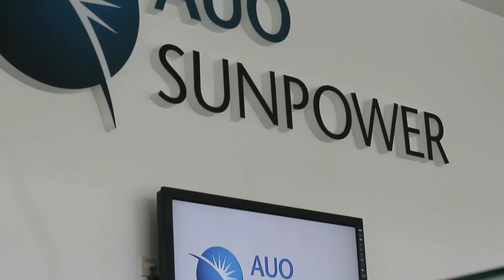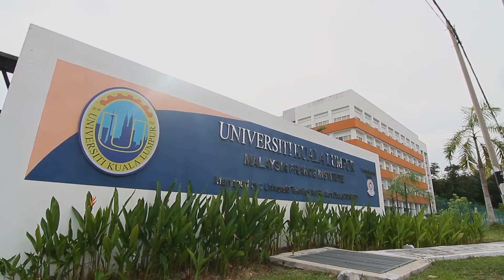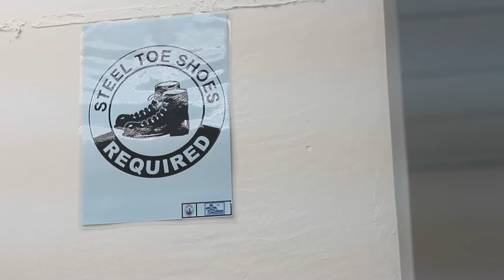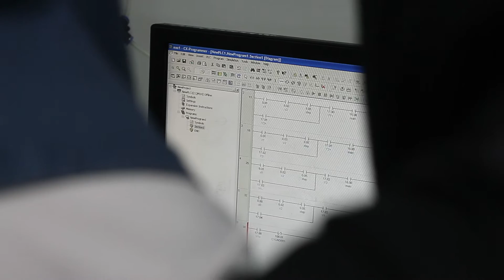YAYASAN BANK RAKYAT | Kembara Muda Rakyat 2015 - 1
Berlangsungnya Program Kembara Muda Rakyat 2015 anjuran Yayasan Bank Rakyat  dengan kerjasama Universiti Kuala Lumpur dan Jabatan Tenaga Manusia  yang dijalankan selama lima hari bermula pada tarikh 7 Jun 2015 sehingga 11 Jun 2015. Program ini membawa 120 orang remaja berusia 11 hingga 15 tahun menjelajah dan menerokai pembelajaran baru. Program ini merupakan program yang berimpak tinggi yang memasuki siri kedua selepas pertama kali diadakan pada tahun 2014 yang bertemakan S.T.E.M iaitu Sains, Teknologi , English dan Matematik.  Program ini bermula dengan perlepasan bendera oleh Pengerusi Yayasan Bank Rakyat, Dr. Roselan Baki. Turut hadir adalah Dato Paduka Hj. Hanapi Bin Suliman, Ahli Lembaga Pemegang Amanah (LPA) YBR dan Prof. Dr. Khairanum Subari, Timabalan Presiden Pembangunan Mahasiswa & Gaya Hidup Kampus UniKL. Pada hari pertama para peserta telah mengikuti Bengkel Robotik di MFI UniKL dan Teknologi Asas Penerbangan di MIAT UniKL.